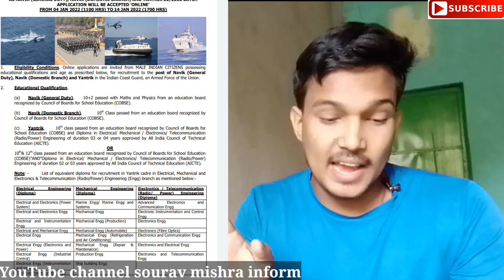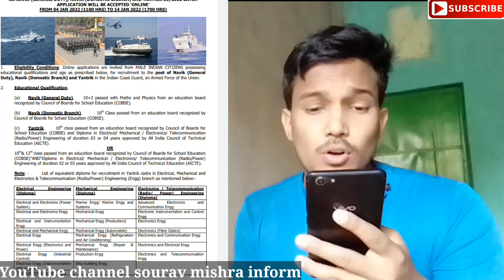Indian Coast Guard Navik GD Vacancy 2/2022 Batch | Indian Coast Guard Navik DB Vacancy 2/2022 Batch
Indian Coast Guard has Inviting Online Application Form for the Recruitment of Navik GD, Yantrik & Navik DB Post under Advt Coast Guard 02/2022. Those Candidates are interested in the Following Process of Coast Guard Navik / Yantrik Recruitment 2022 & complete the Required Eligibility Criteria Can read the Full Notification and Apply Online.

Important Dates

Age Limit

Maximum Age : 22 Years

For Navik GD & Yantrik : Born between 01 Aug 2000 to 31 July 2004

For Navik DB : Born Between 01 Oct 2000 to 31 Sep 2004

Age Relaxation Applicable as per Rules for SC / ST (5 Years) and OBC (3 Years).

Application Fee

UR / OBC / EWS : Rs. 250/-

SC / ST : Nil

Coast Guard Navik / Yantrik Vacancy Details : 322 Post

Post NameUREWSOBCSTSCTotalNavik GD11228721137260Navik DB12297535Yantrik (Mechanical)4126–13Yantrik (Electrical)6–2–19Yantrik (Electronics)3–1–15

Coast Guard Navik / Yantrik Eligibility

Navik General Duty :

10+2 Passed with Maths and Physics.

Navik Domestic Branch :

10th Class Pass

Yantrik :

10th Class Pass with Diploma in Electrical / Mechanical / Electronics and Telecommunication (Radio / Power) Engineering.

Pay , Perks & Other Benefits

Navik (General Duty).

Basic pay of Rs. 21700/- (Pay Level-3) plus Dearness Allowance and other allowances based on nature of duty / place of posting as per the prevailing regulations.

Navik (Domestic Branch) :

Basic Pay Scale for Navik (DB) is 21700/- (Pay Level-3) plus Dearness Allowance and other allowances based on nature of duty/ place of posting as per the prevailing regulation.

Yantrik :

Basic pay Rs. 29200/- (Pay Level-5). In addition, you will be paid Yantrik pay @ Rs. 6200/- plus Dearness Allowance and other allowances based on nature of duty / place of posting as per the prevailing regulation

Coast Guard Navik / Yantrik Selection Process

The selection of recruits is based on an all India order of merit on their performance in Stage-I, II, III & IV.

I Stage : Written Exam

II Stage : PFT and DV

III Stage : Medical

IV Stage : Original Document Verification

Stage I : Written Exam

The question paper for section I, II, III, IV & V will be objective type with four options.

There is no negative marking in the written examination test.

Post NameWritten TestNavik GDSection INavik DBSection I + IIYantrik (Mechanical)Section I + IIIYantrik (Electrical)Section I + IVYantrik (Electronics)Section I + V

Section Wise : Written Exam

ExamExam DetailsSubjectSection I60 Q. : 60 Marks in 45 Min.Math – 20, Science – 15, English – 15, Reasoning – 10, GK – 5Section II50 Q. : 50 Marks in 30 Min.Math – 25, Physics – 25Section III50 Q. : 50 Marks in 30 Min.Electrical Engg. – 50Section IV50 Q. : 50 Marks in 30 Min.Electronics Engg – 50Section V50 Q. : 50 Marks in 30 Min.Mechanical Engg – 50